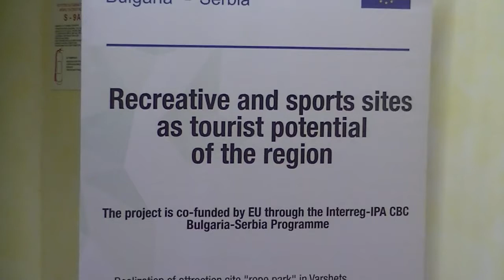Zavrna konferencija 18. 05. 2018.